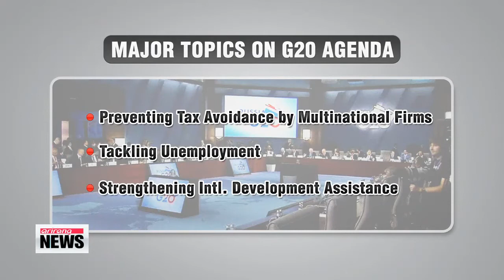Dr. Kim Byoung-joo on G-20 Summit in Russia 경제대담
The G-20 Summit serves as a forum of the world's largest economies,... and its focus has traditionally been on addressing major challenges to global economy.

To find out exactly what issues the world leaders will discuss at the summit this time around, let's now turn to Dr. Kim Byoung-joo... head of KL&P Consulting and a regular commentator on Arirang News.

First off, can we talk about the origin of the G-20 Summit and its present meaning?

For this year's meeting, six major agenda items are on the table. Let's go over them, starting with the issue of the U.S. quantitative easing.

And, there are other items too, such as job creation?

Going back to issue on top of the agenda, regarding the U.S. quantitative easing program, are we expecting any major breakthroughs?

What can we expect in terms of contributions that President Park and Korea may make in St. Petersburg this time around? I've seen reports that President Park is set to present her vision of a creative economy to the world leaders at the summit.

Thank you, Dr. Kim, for sharing your insight with us. See you tomorrow.